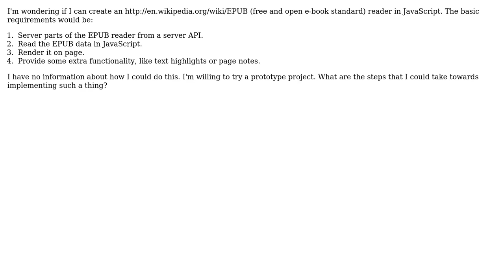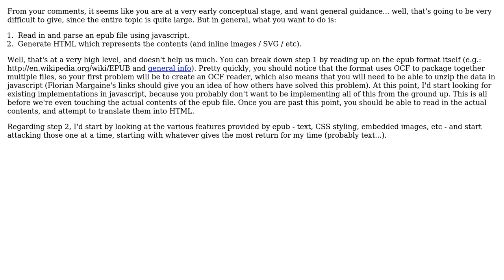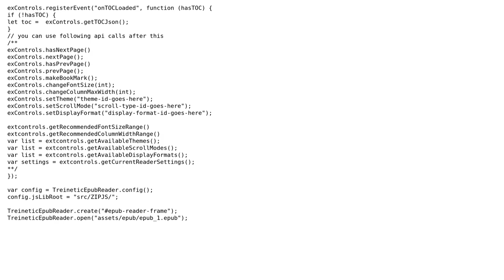Software Engineering: How can I implement an EPUB reader in JavaScript? (2 Solutions!!)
Software Engineering: How can I implement an EPUB reader in JavaScript?

With thanks & praise to God, and with thanks to the many people who have made this project possible! | Content (except music & images) licensed under CC BY-SA | Music | Images & others | With thanks to user Vlad Nicula user imal hasaranga perera user Daniel B user Arseni Mourzenko and the Stack Exchange Network Trademarks are property of their respective owners. You are responsible for your own actions.